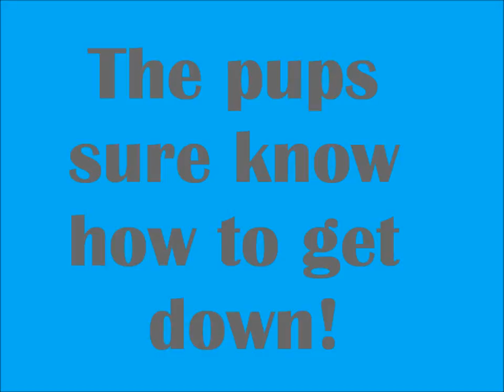5/17/2012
These pups know how to get down!